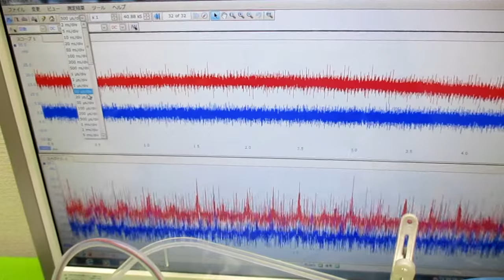キャビテーションと音響流の最適化技術 ultrasonic-labo